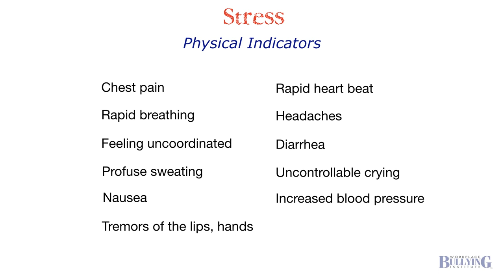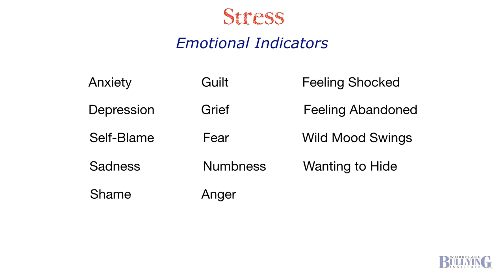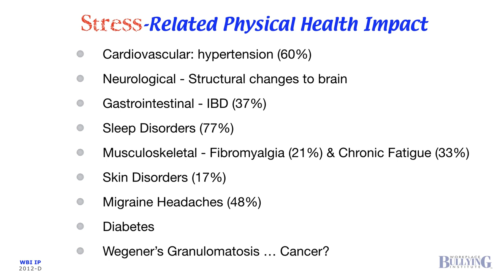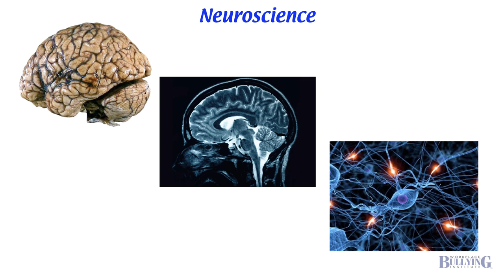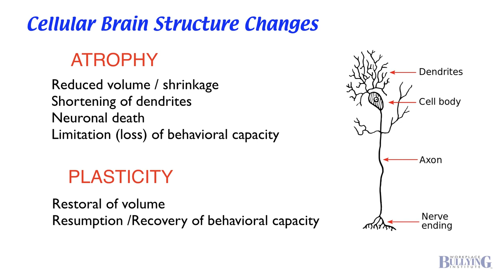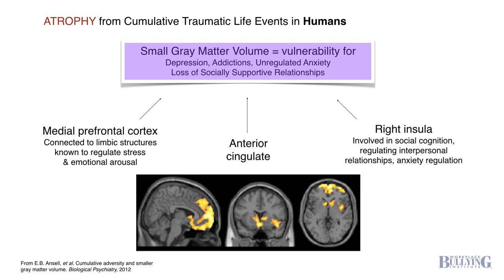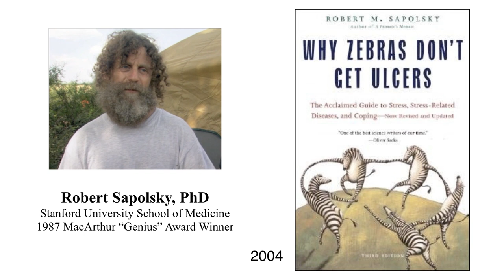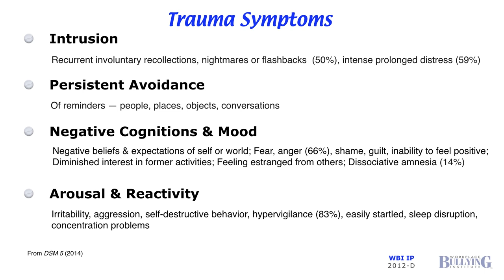Stay Home Education - Part 6 of 9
Summary of stress-related diseases that can be caused by workplace bullying, abusive conduct. Narrated by Dr. Gary Namie